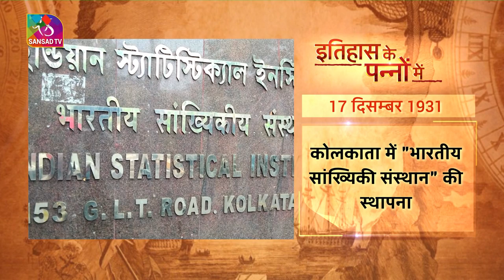Today in History | Rajendra Nath Lahiri | इतिहास के पन्नों में | 17 December, 2022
इतिहास के पन्नों  में " में आप जानेंगे आज का इतिहास। आज के दिन की ऐतिहासिक और महत्वपूर्ण घटनाओं पर एक नज़र डालिए। आज बात क्रांतिकारी राजेन्द्र नाथ लाहिड़ी, साण्डर्स हत्या और भारतीय सांख्यिकी संस्थान की।

Revolutionary